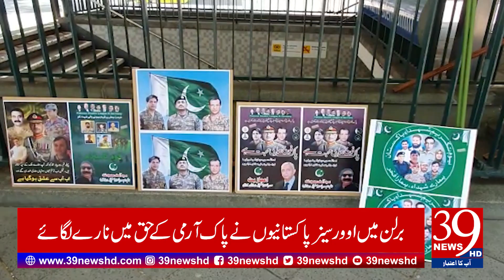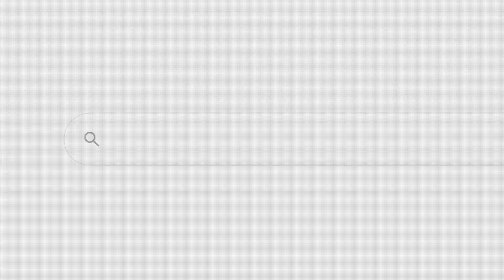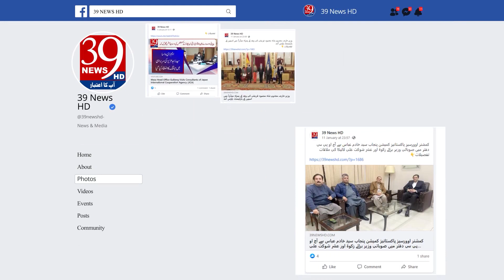A protest demonstration on the occasion of Martyrs' Day in Berlin | 39 News HD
جرمنی کے دارالحکومت برلن میں یوم تکریم شہداء کے موقع پر احتجاجی مظاہرہ